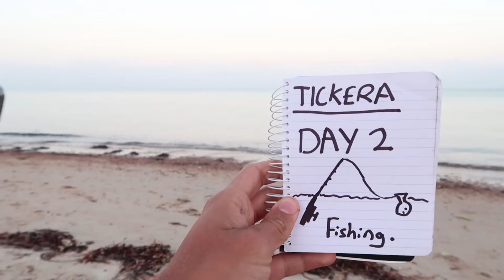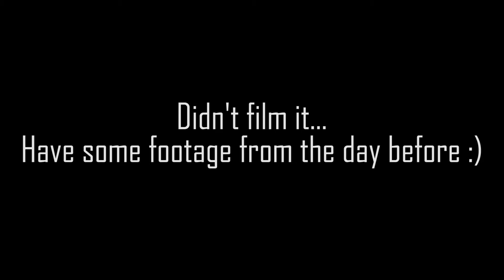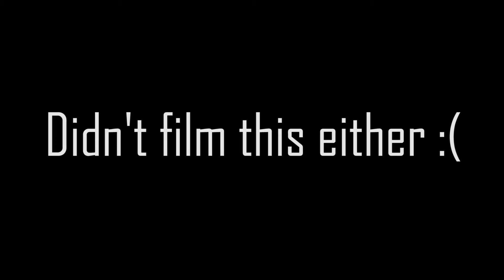Fishing At Tickera Bay!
FISHING FISHING FISHING!

Here is day 2 of our little trip to Tickera Bay last weekend! In this video we catch a shit tonne of fish and then eat it later in the day! We also play with a petrol powered RC car (until we broke it).

Special thanks to Liam and his dad for getting us out there! It was a great time :)